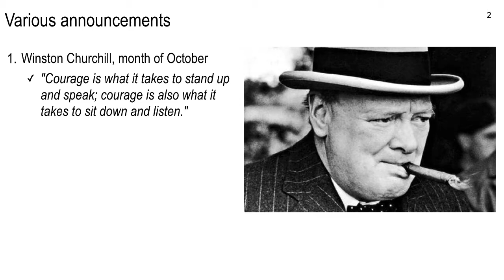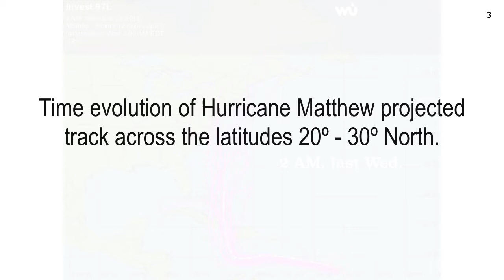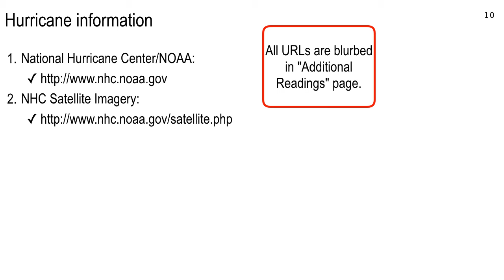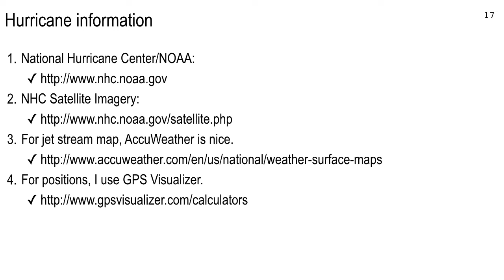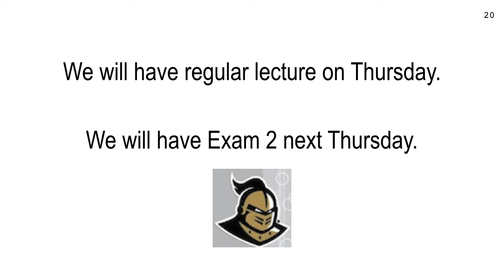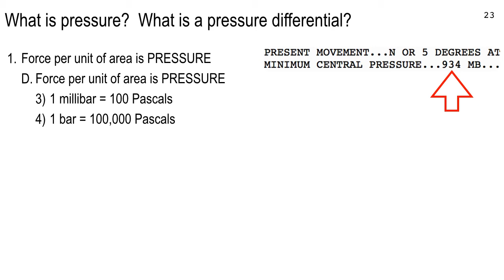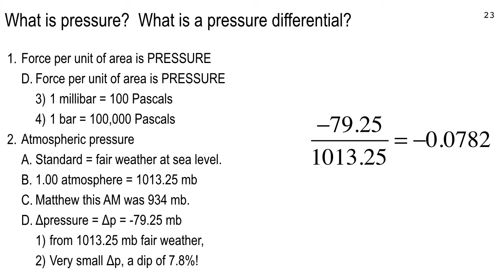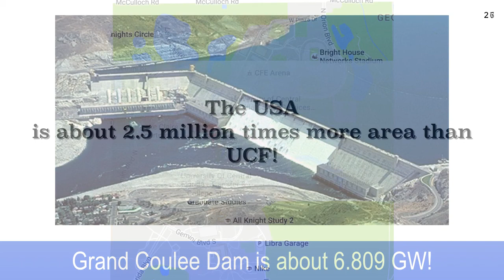Noon section, Lecture 13, Oct. 4, 2016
Hurricanes, pressure and the solar constant